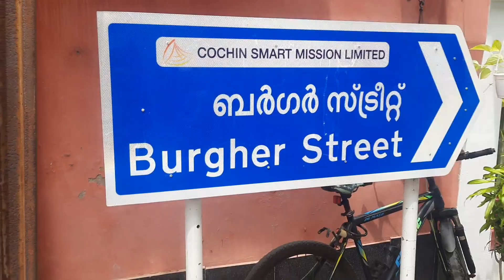vlog#4 kochi vlogs vlogger beef vibes trivandrum malayalam english